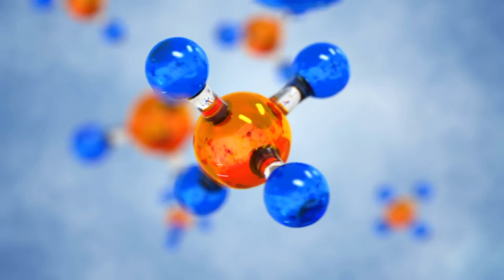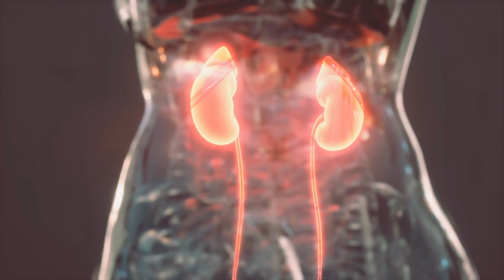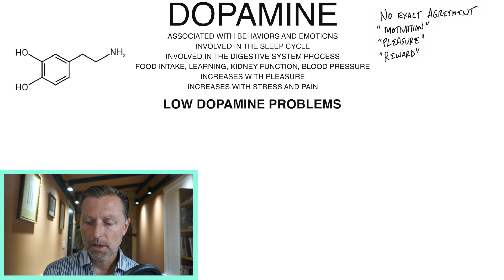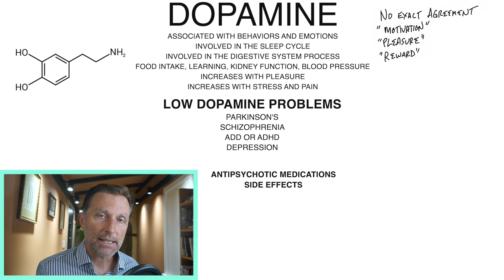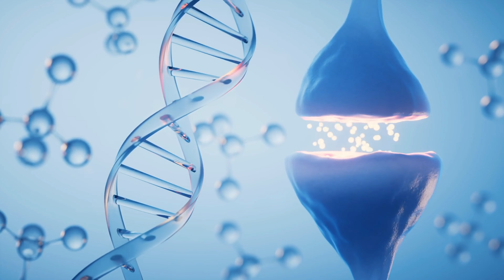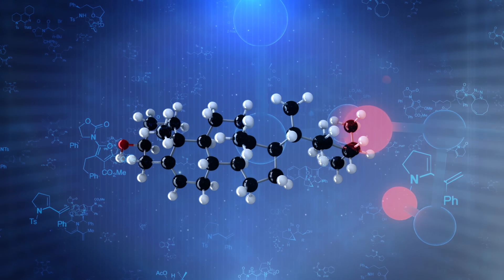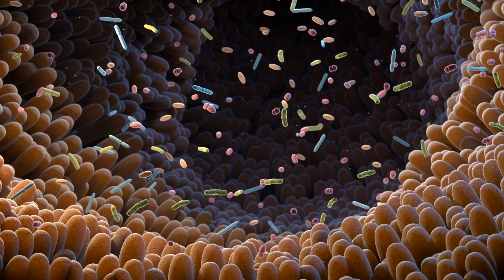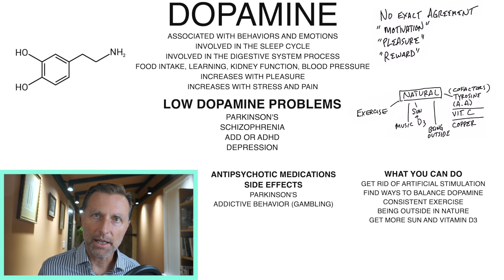The DOPAMINE Myth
You don't need another dopamine detox. Try these tips to support healthy dopamine levels instead.

0:00 Introduction: What is dopamine?
1:54 Dopamine detox
2:42 Conditions related to low dopamine
3:24 Side effects of antipsychotic medications
4:55 Causes of low dopamine
5:23 What to do for low dopamine
8:36 Learn more about the connection between your gut microbiome and neurotransmitters!

Let’s talk about dopamine.

Dopamine has many functions. It’s involved in body movement, sleep cycles, gastrointestinal motility, food intake, learning, kidney function, and blood pressure.

Dopamine is associated with behaviors and certain emotions. However, people on the lower end of the emotional scale aren't going to just have low dopamine but also other neurotransmitters and hormones. Dopamine is increased with pleasure, but it’s also increased with stress and pain.

Conditions related to low dopamine include:
 • Parkinson’s
 • Schizophrenia
 • ADD or ADHD
 • Depression

Medications used to treat the above conditions can deplete other neurotransmitters and have potential side effects.

Dopamine isn’t a single molecule that works on its own to create an effect. It’s a system that creates many different effects. Trying to increase dopamine without looking at the bigger picture isn’t going to work.

Here are some action steps you can take if you have low dopamine:
1. Get rid of artificial stimulus
2. Balance dopamine and other neurotransmitters
3. Consume a little more animal protein and fat
4. Support your gut microbiome
5. Get plenty of vitamin C (leafy greens or sauerkraut)
6. Get plenty of copper (shellfish or seafood)

Tips to help balance dopamine and other neurotransmitters naturally:
 • Exercise consistently
 • Get outside
 • Get plenty of sun or vitamin D3
 • Involve yourself in music or the arts
 • Do things you like
 • Get connected with other people
 • Get plenty of tyrosine (consume high-quality animal protein)